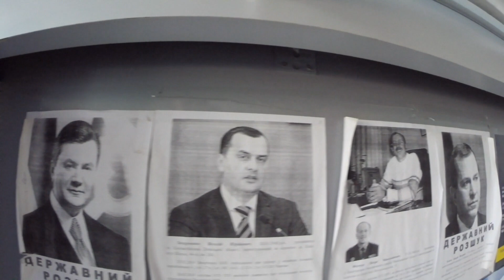Серийный маньяк в Кривом Роге. Шокирующая правда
Кризалис решил разобраться в ситуации, и выяснить всю правду об этом.